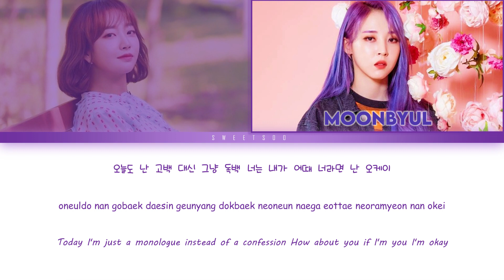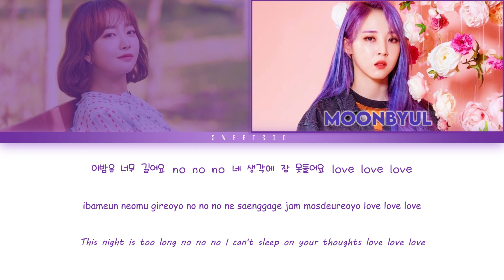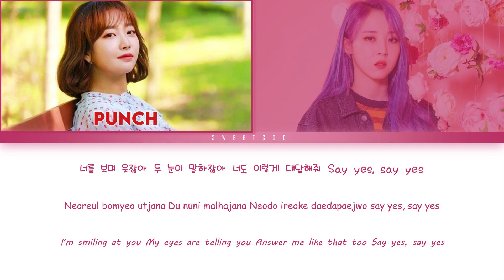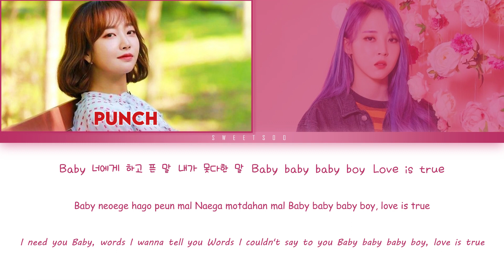Punch – Say Yes (Feat. Moonbyul of Mamamoo) LYRICS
펀치 (Punch) – Say Yes (Feat. 문별 (Moonbyul) of 마마무 (Mamamoo)) Lyrics
Genre : Ballad
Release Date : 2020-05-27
Language : Korean